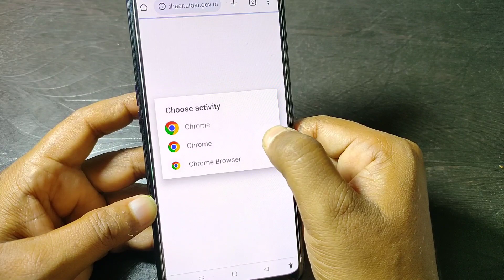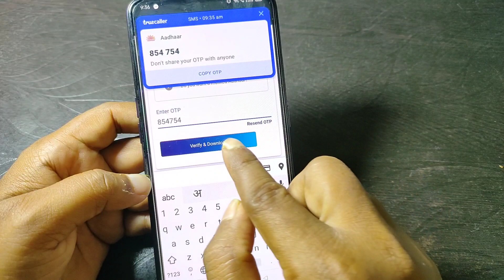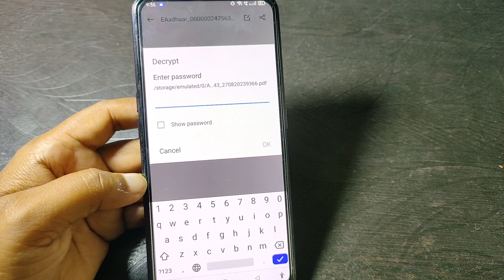Aadhar card download Kaise Kare || how to download aadhar card in mobile 2023